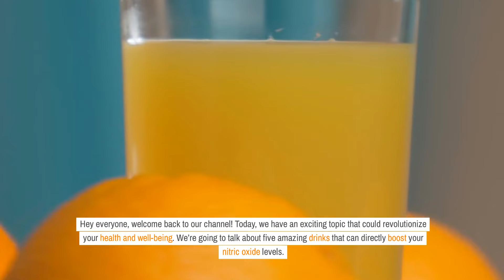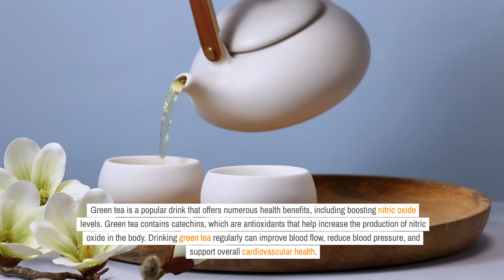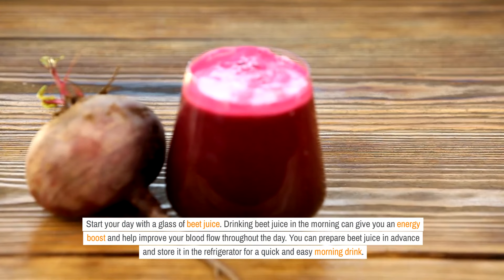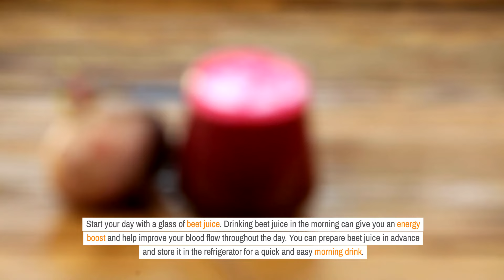5 Natural Drinks to Boost Nitric Oxide and Blood Flow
In today’s video, we’re exploring five amazing drinks that can directly boost your nitric oxide levels and enhance your overall health. Discover how beet juice, pomegranate juice, green tea, watermelon juice, and spinach juice can improve blood flow, lower blood pressure, and support cardiovascular health. Boost Nitric Oxide Levels with These 5 Powerful Drinks. Top 5 Drinks to Enhance Nitric Oxide and Improve Health. Maximize Your Nitric Oxide Levels with These 5 Drinks. Drink Your Way to Better Health: 5 Nitric Oxide Boosters.